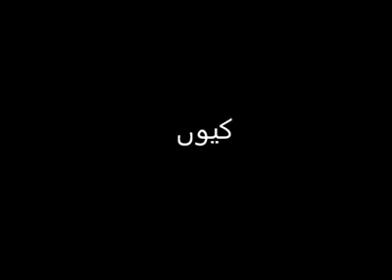گلالئی اسماعیل کے ڈراموں کو منہ توڑ جواب!